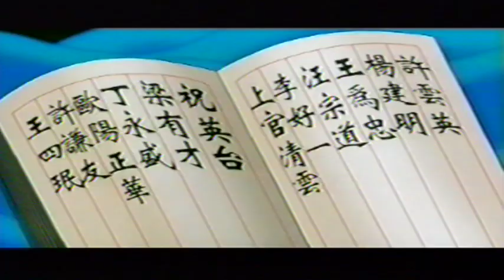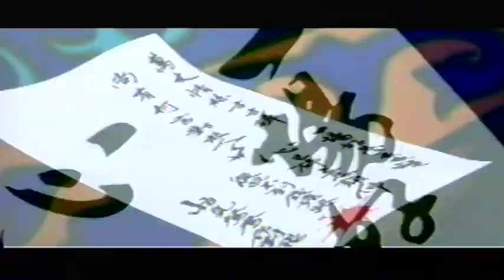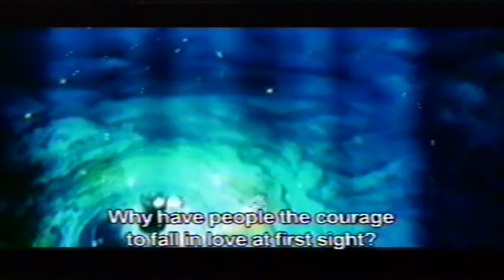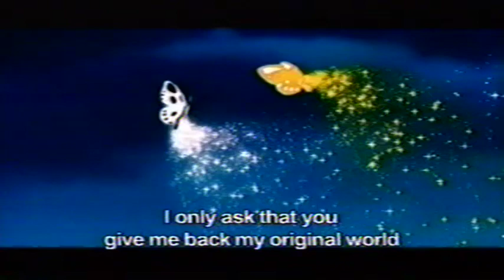Npauj Npaim Buttterfly Love Story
for some reason the left audio doesn't work hope u guys enjoy it